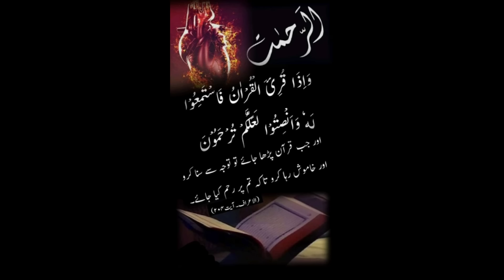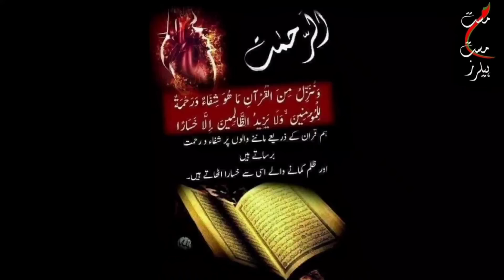Ramz I Allah Wala I فقیر کی رمز I Dua Session #